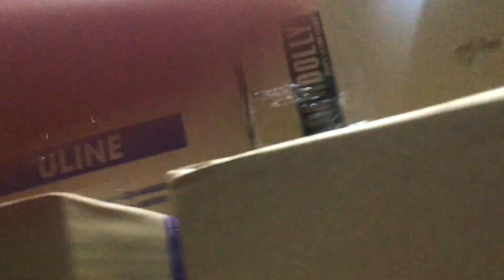JLC Films tempjoblife Bleed for Bezos Amazon factory